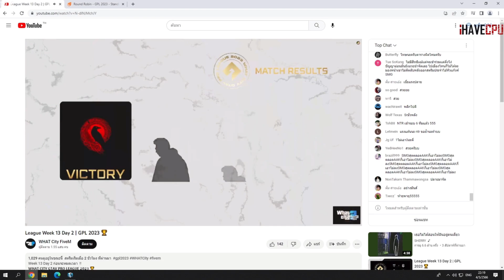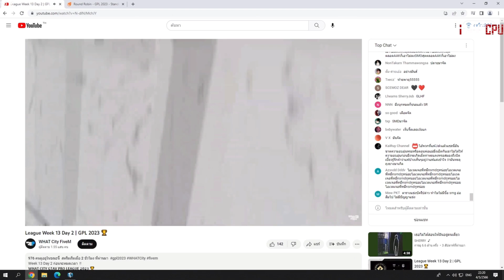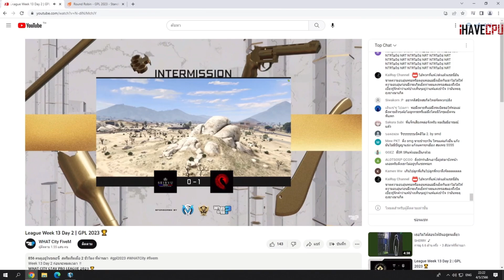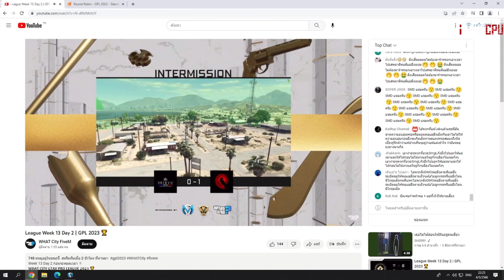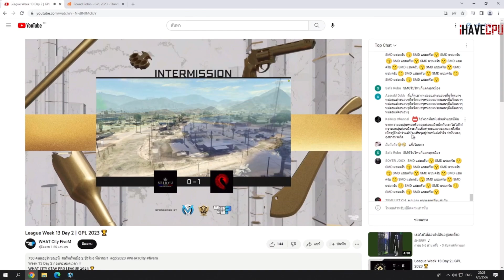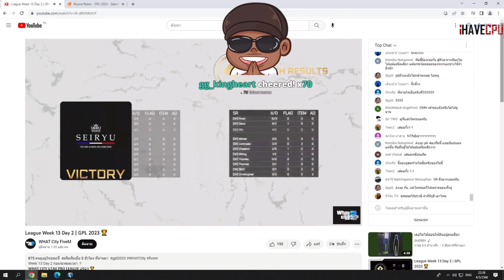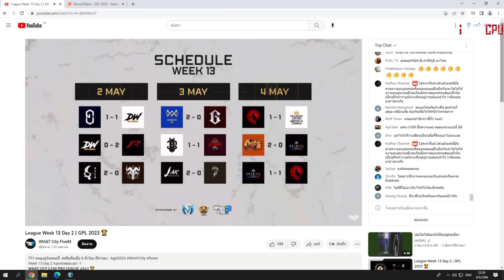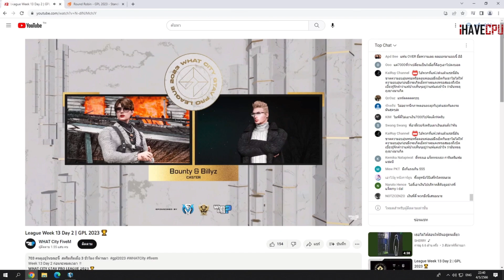แจ็คกี้กับอาตี๋ดูแข่งคู่เดือด SR vs NTR เล่นด้วยความแค้นโคตรมันส์! | GTA V | WC EP.6275